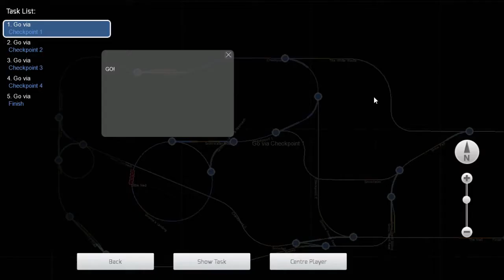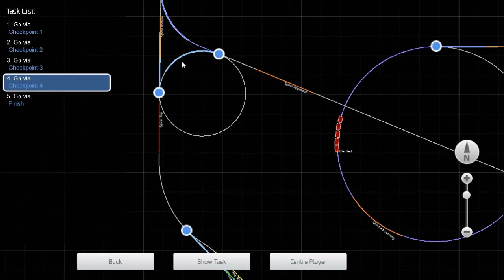Train Sim 2015: A Game Of Gnomes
It's that time of year again! Following on from the fantastic Holiday Express and Count of Monster Disco holiday toy train DLC packs, Dovetail has released this Game of Gnomes backyard trainset for Christmas 2015! There's gnomes, snowmen, dinosaurs, and robots in this frantic winter adventure.